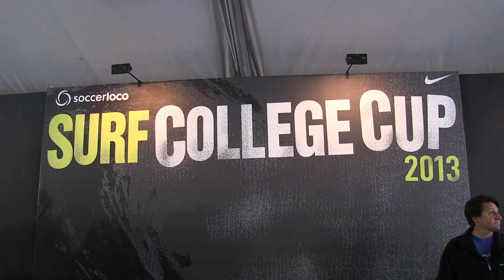REAL SO CAL ECNL vs SO CAL BLUES DRALUCK ECNL GU16 Super